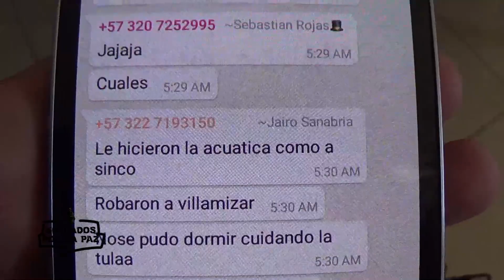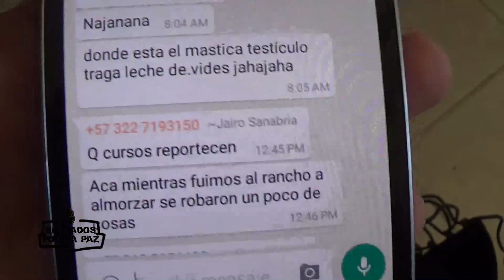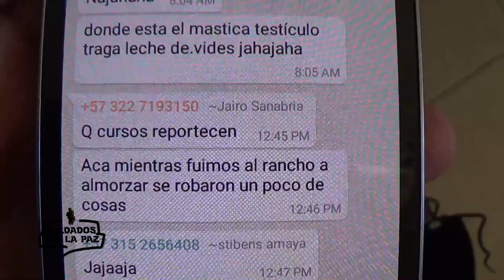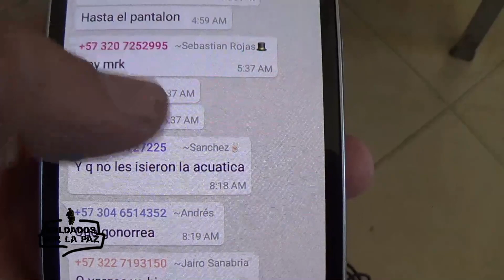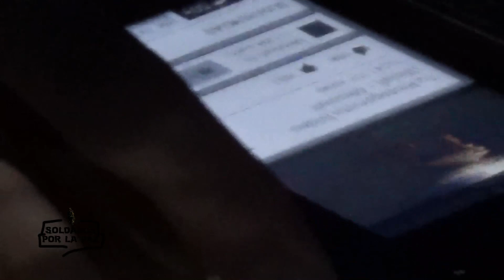Cap. 18 - Nueva Compañía, Nueva Vida (Axeltherap En El Ejército Serie - Documental)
📖Mi Libro "Un Buen Soldado" Léelo:
►Apoyame Compralo en AMAZON